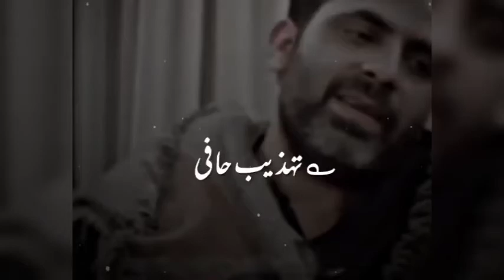tehzeeb hafi sad poetry status 💕 | tehzeeb hafi new status | new whatsapp status 2022